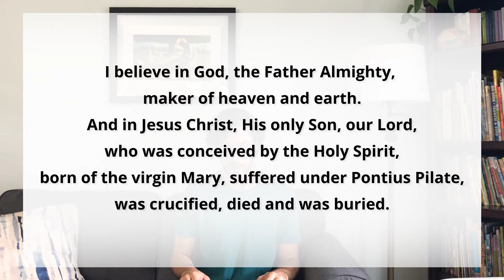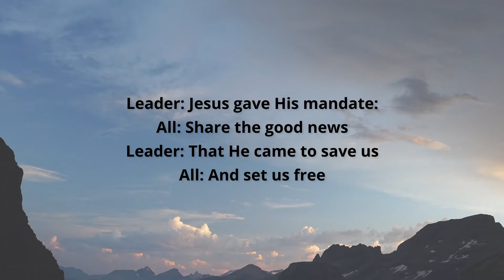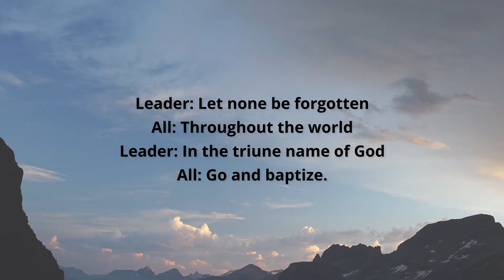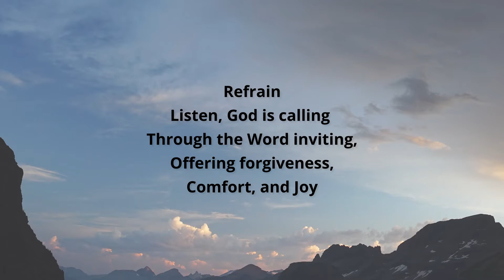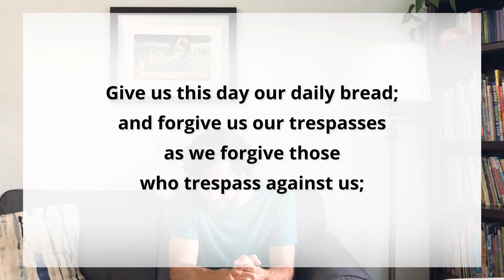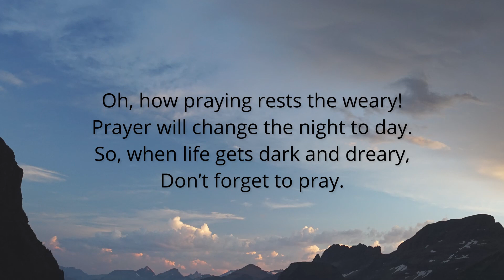Worshiping at a Distance - September 20th at Saint Peter's Lutheran Church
St. Peter's Evangelical Lutheran Church

Pastor - Chris Weber
Reader - Gerry Morse
Editor - Andrew Eckhardt